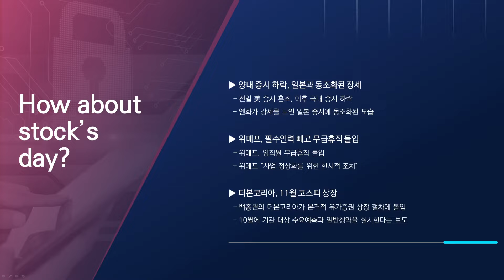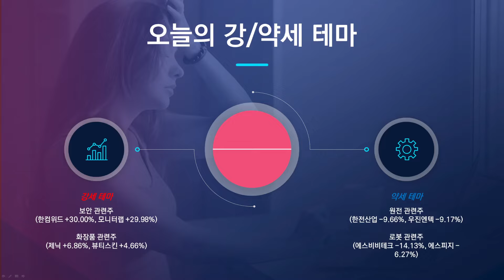[마감시황] 일본에 동조화된 국내 증시. 지금부터 중요한 내용은